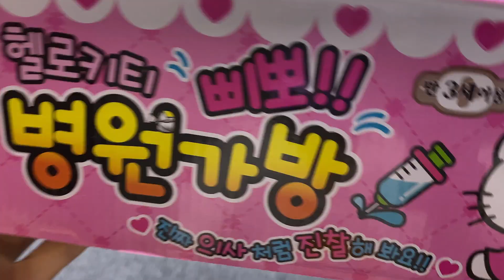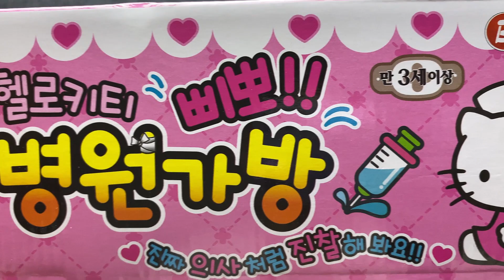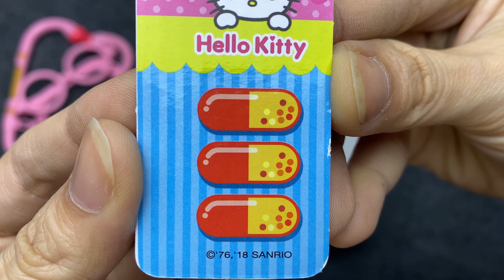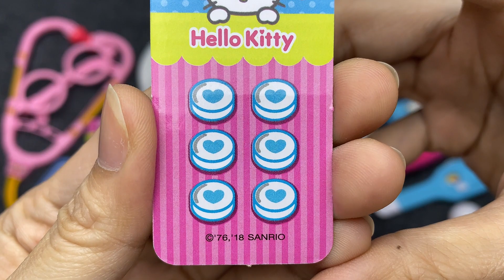7 Minutes Satisfying with Unboxing Hello Kitty Sanrio Nurse Set Deluxe DX ASMR ( No Music)